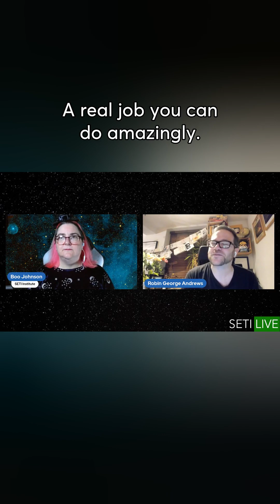How to Kill an Asteroid - first we find them, then we track them, then we nudge them